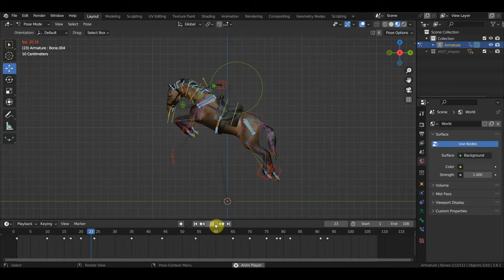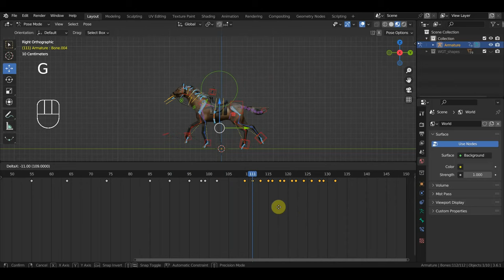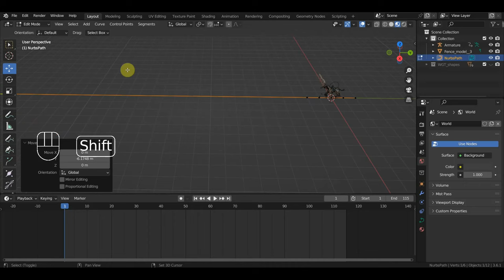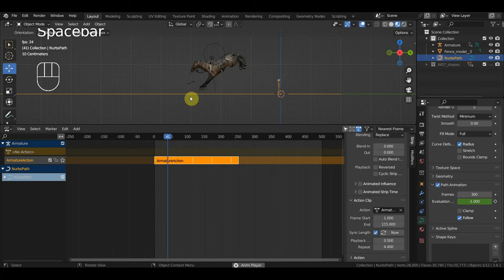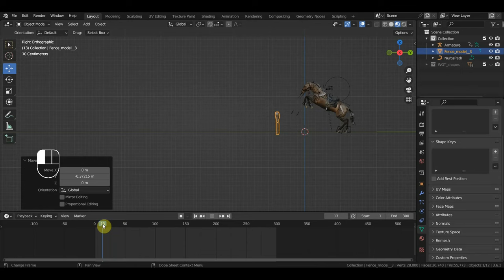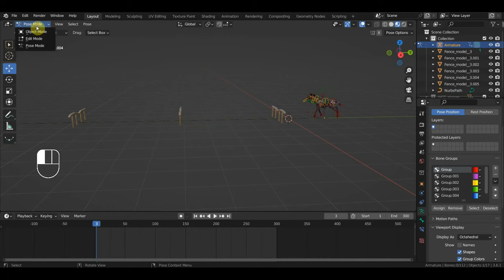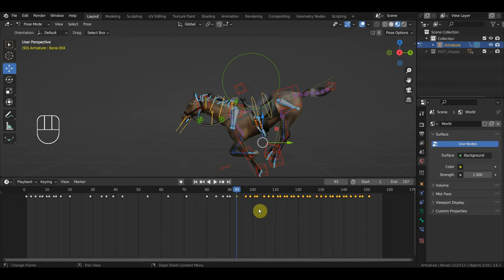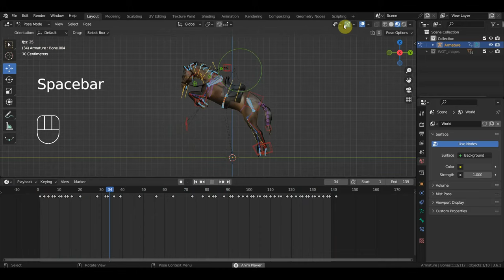BLENDER 3.6 Добавляю анимацию бега лошади к анимации прыжка через препятствие